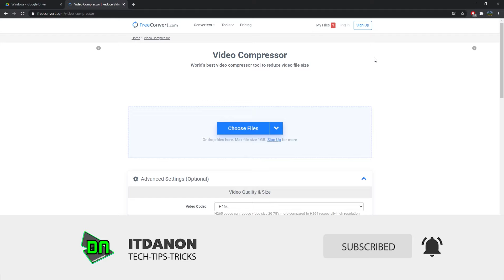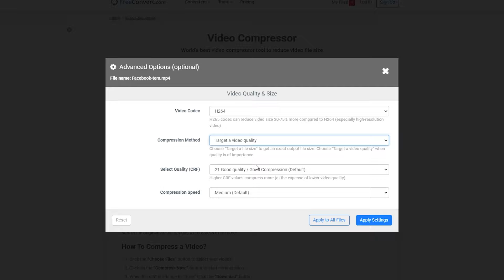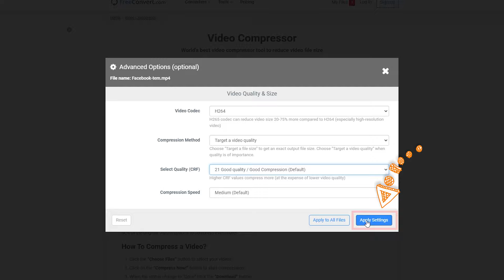วิธีย่อไฟล์วีดีโอ บีบไซส Video ให้เล็กลงง่ายๆ บนมือถือก็ทำได้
วิธีย่อไฟล์ บีบไซส ลดขนาด Video ให้เล็กลงง่ายๆ บนมือถือก็ทำได้ แต่เว็บรองรับแค่ไฟล์ที่มีขนาดไม่เกิน 1GB เท่านั้น ทำได้ทั้ง MP4, AVI, MKV ,mpeg